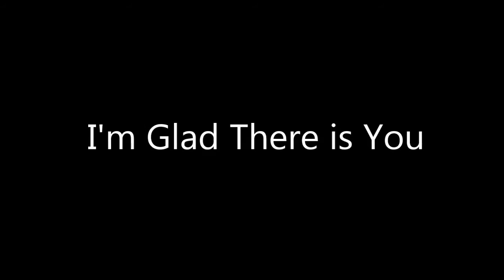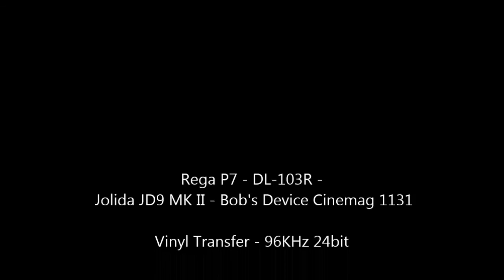Stan Kenton & His Orchestra - "I'm Glad There is You" - Original Stereo LP - HQ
TheVRP Archives - Original Vinyl Pressing - "The Romantic Approach - In The Ballad Style Of Stan Kenton"  -1961 Capitol Records - ST-1533